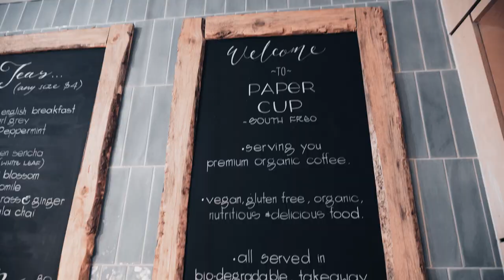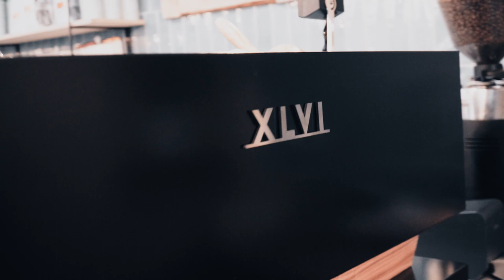Custom XLVI Steamhammer Install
Installing a custom black and wood finished XLVI Steamhammer to our friends at Paper Cup South Freo.